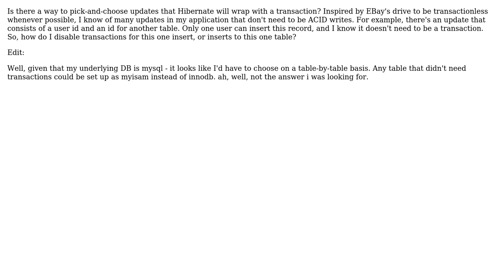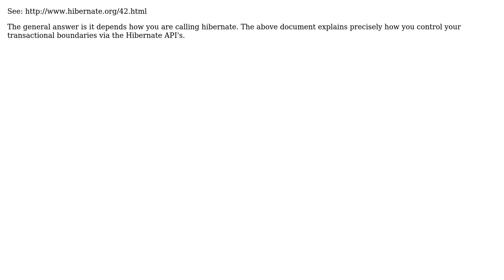Going transactionless with Hibernate (2 Solutions!!)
Going transactionless with Hibernate

With thanks & praise to God, and with thanks to the many people who have made this project possible! | Content (except music & images) licensed under CC BY-SA | Music | Images & others | With thanks to user Steven Levine user Kristen user Don Branson and the Stack Exchange Network Trademarks are property of their respective owners. You are responsible for your own actions.